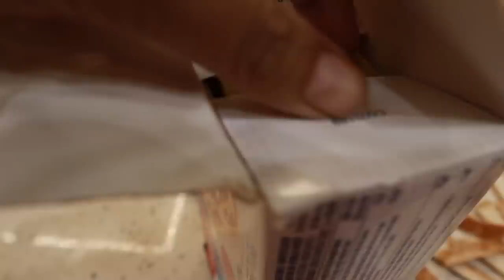नए Cast Iron Utensil आ गए किचन के लिए| Tasty & Easy Bread Lasagnia in New Utensils | IMS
Naye Cast Iron Utensil Aa Gaye Kitchen Kay Liye | Tasty & Easy Bread Lasagnia in New Utensils | Indian Mom Studio

Cast Iron Enabled Pan
Non Stick Appam Maker
SPatula Set